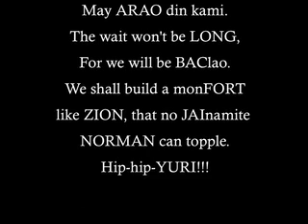Ateneo vs. La Salle: Sept. 30, 2007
the m0nster's last Ateneo-La Salle video this season.
dedicated to He-Who-Blows-the-Whistle...